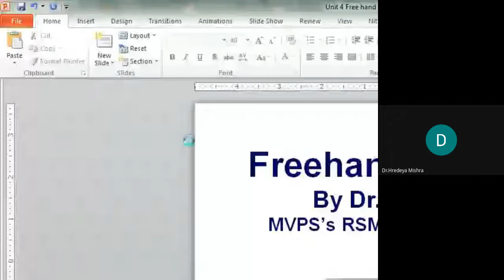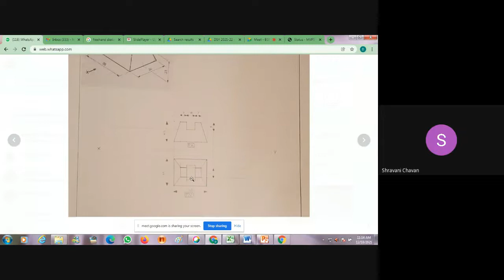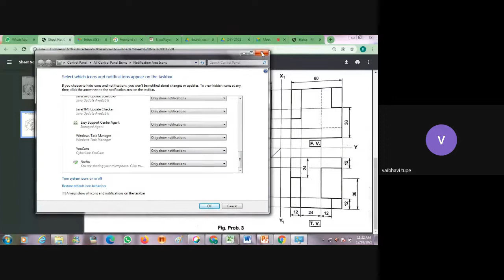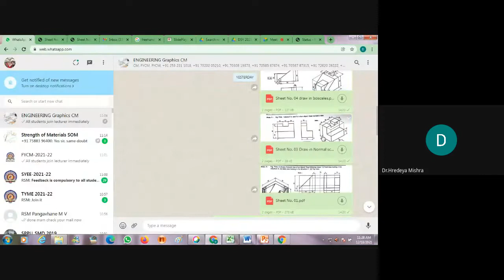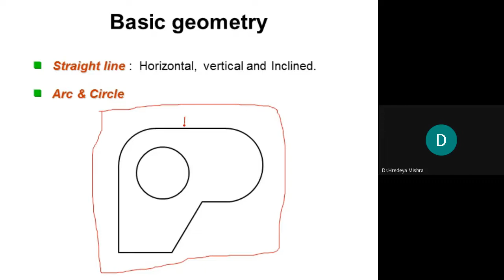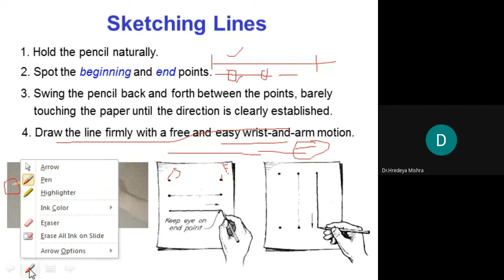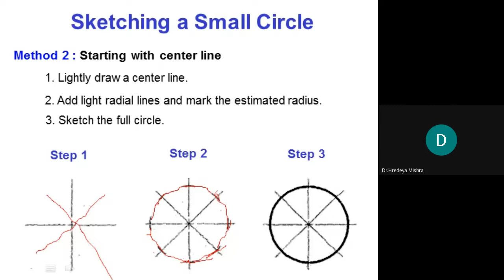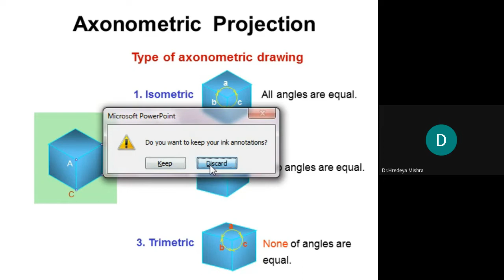EGE lecturer 25 2021 12 17 at 21 36 GMT 8